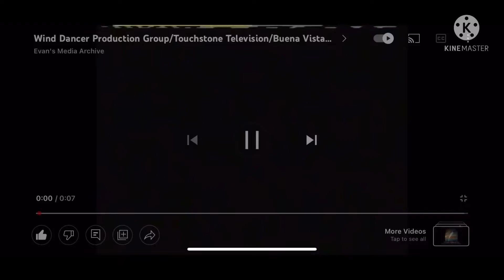Wind Dancer Productions/Touchstone Television/Buena Vista Television (1996)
Video order:
1. Normal Speed 1x
2. Fast Forward Without Pitch 2x
3. Fast Forward With Pitch 2x
4. Slo Mo Without Pitch 0.5x
5. Slo Mo With Pitch 0.5x
6. Reverse

Originally taken from Home Improvement. Credit to Evan’s Media Archive for this.